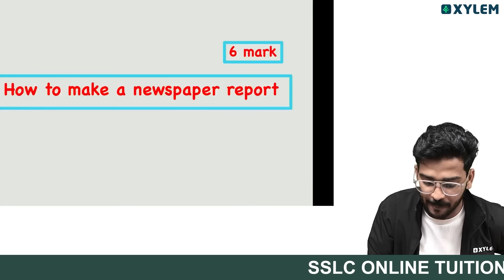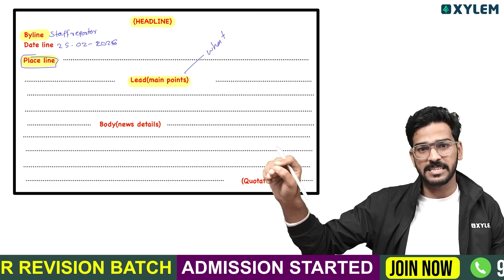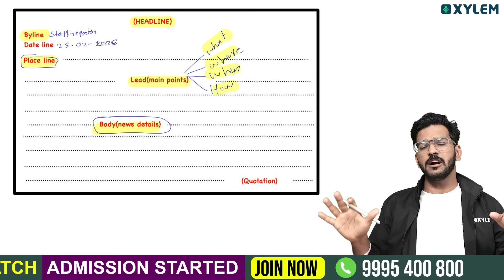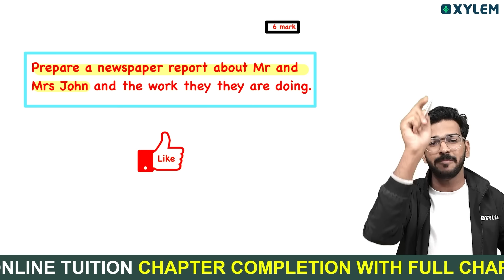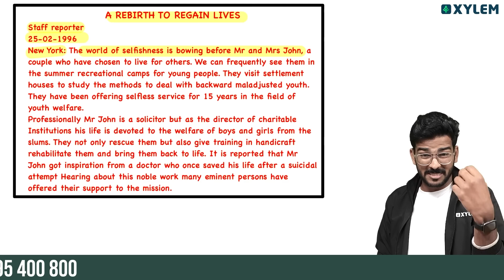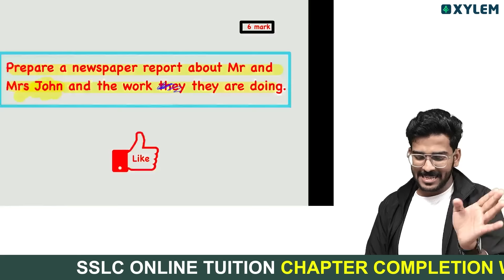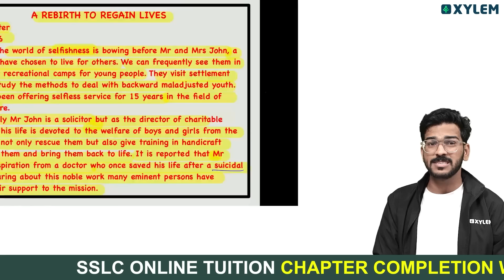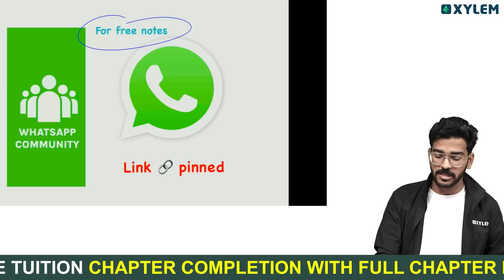SSLC English | News Report ഇങ്ങനെ എഴുതിയാൽ 6 മാർക്ക് ഉറപ്പ് ! | Xylem SSLC